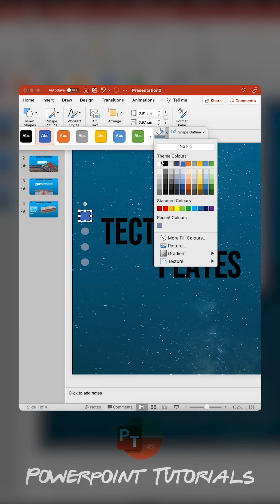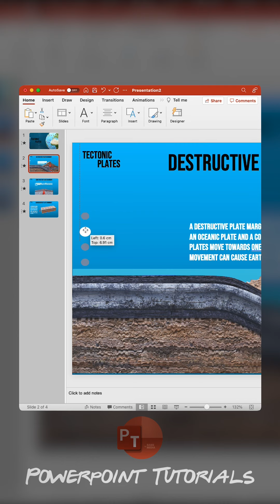How to Create Navigation Controls in Powerpoint